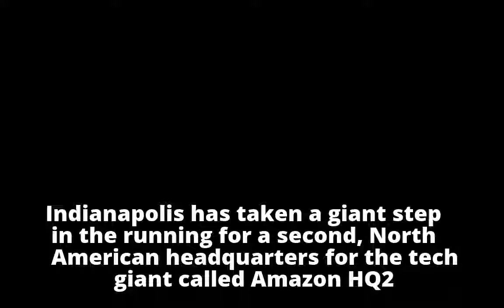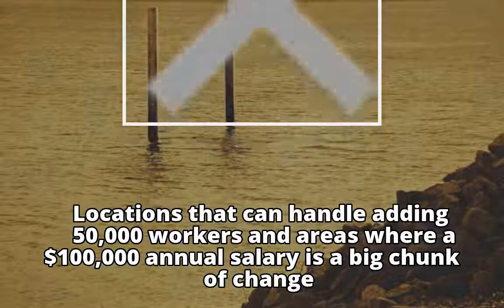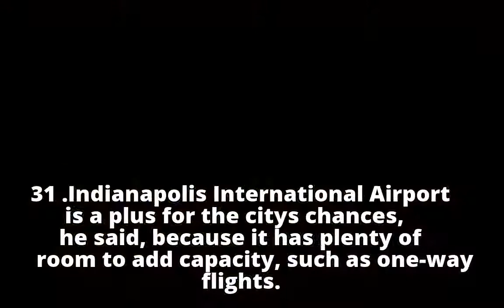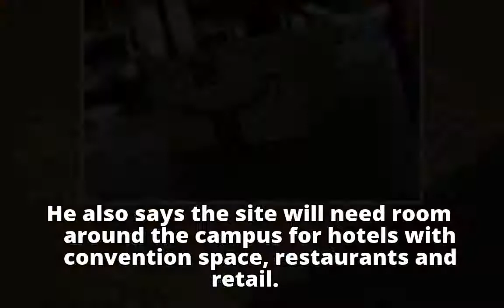5 reasons Amazon HQ2 will land in Indy (and 2 reasons why it won't)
5 reasons Amazon HQ2 will land in Indy (and 2 reasons why it won't)
5 reasons Amazon HQ2 will land in Indy (and 2 reasons why it won't)
5 reasons Amazon HQ2 will land in Indy (and 2 reasons why it won't)